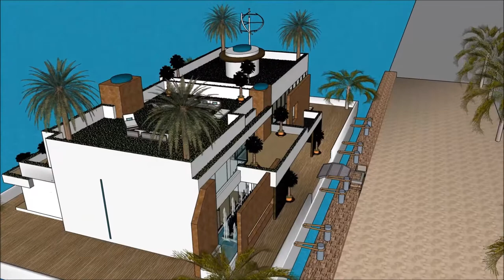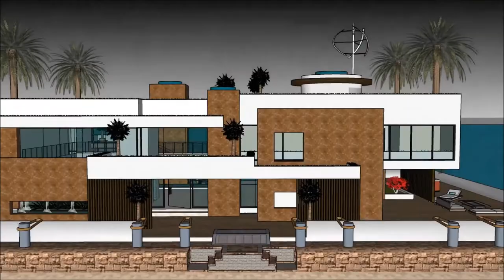mi casa nueva marina tour casa mexico água casa minimalista miami ultramoderna contemporanea is casa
The floating house villa houseboatzania launching an innovative high-end luxury yacht floating house villa mansion home design potentially as a display of exhibition of mi casa nueva marina tour casa mexico água casa minimalista miami ultramoderna contemporanea is casa.

The collection of the Floating house villa houseboatzania concept mi casa nueva marina tour casa mexico água casa minimalista miami ultramoderna contemporanea is casa consists of high luxury and architectural art pieces in minimalism combined with living on the waterfront of the harbour.

The floating house villa mansion yacht design has the basis to sustain living with high standards and contemporary structural mi casa nueva marina tour casa mexico água casa minimalista miami ultramoderna contemporanea is casa with numerous of prospects for excessive living and celebrating the desire of life worldwide: